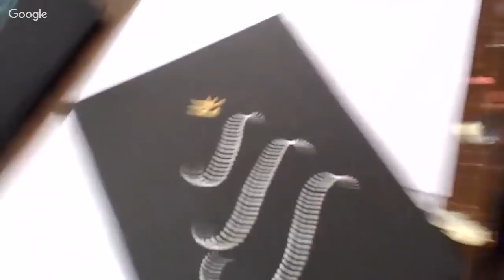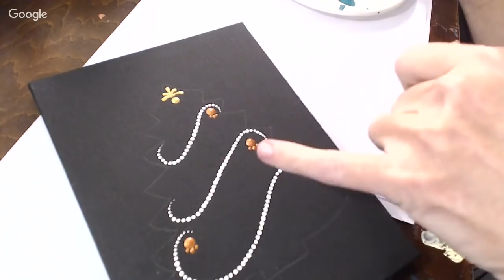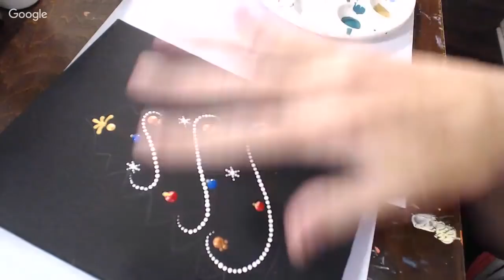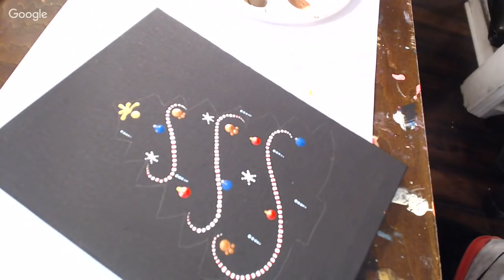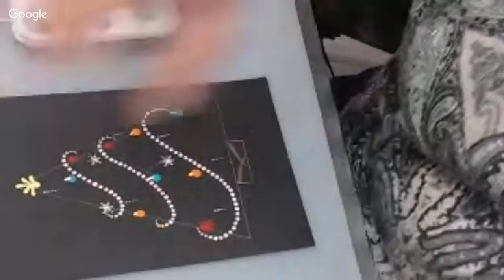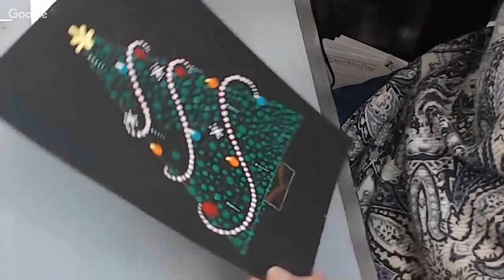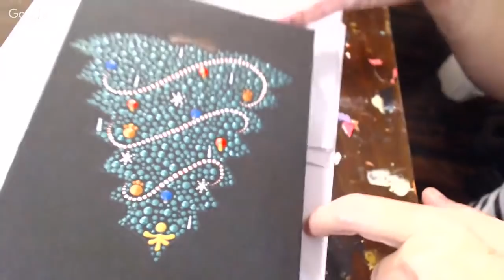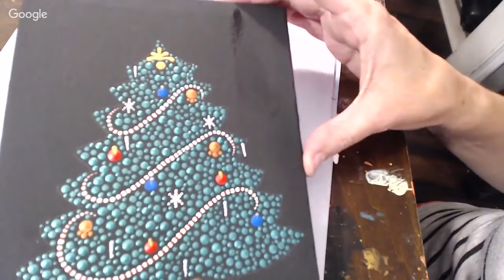How to Paint Dot Mandala #033 Live Dot Along Event with Miranda Pitrone and Sweet Willow Designs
Join me and Miranda Pitrone as we dot paint Christmas Trees!  This will be a fun live event.  Miranda will share her popcorn and cranberry garland tree and Maria will share her elegant metallic tree.  Miranda is up first on November 19th and Maria will be up on November 26th.  You'll love both projects.  If you enjoyed this live, give our Facebook pages a "Like".  It keeps us encouraged!!!

NEW!  FaceBook Group:  @SWDJoyfulMandalas

💚 Sweet Willow Designs Shop

Mandala Dotting Tools:

💚 Dritz Notions DRISRL10 Saral Assorted Tracing Paper, 8 1/2" x 11" - 5 Count

💚 Susan Bates Crystalites 12408 Acrylic Crochet Hook Gift Set

💚 Susan Bates Crystalites 12409 Acrylic Crochet Hook Gift Set

💚 5pc 2 Way Dotting Pen Tool Nail Art Tip Dot Paint Manicure kit

💚 Helix Angle and Circle Maker (36002)

💚 Paint Brushes

💚 Paint Palette

Water Bucket

Materials:

💚 DecoArt Americana Acrylic Paint
(search for color on the DecoArt page)  Gloss Enamel/Acrylics

💚 General Pencil 5582BP Charcoal White Pencils 2/Pkg-2B

Cotton Swabs

Water

-This tutorial is for personal use only.
-You may sell, donate or gift a painting you do following one of my lessons in a private setting.
-If a painting you make of my original design are offered for sale in a retail setting of any kind ( this includes online) , please attribute ‘Original design by Maria Clark, Sweet Willow Designs’.
-Please, do not create prints or mechanical reproductions of your paintings of my original design. This is a violation of my copyright and use policy.
-All of the text and photographs are copyright projected by me.  Please don't resell, redistribute or give away any version of this tutorial/pattern.
-You may not teach this tutorial/pattern to others.
Artwork is the property of Maria Clark and Sweet Willow Designs. and is intended for the personal enjoyment of the student.